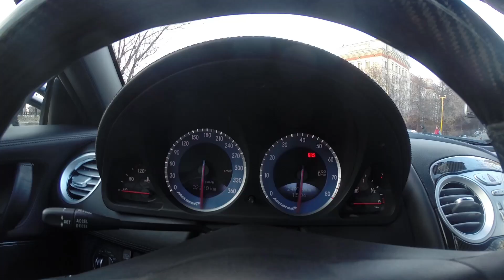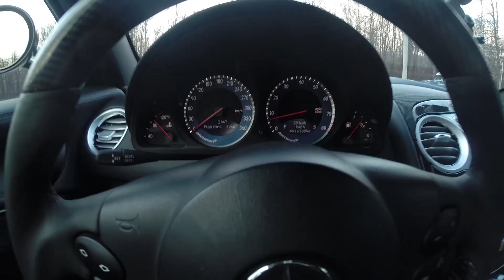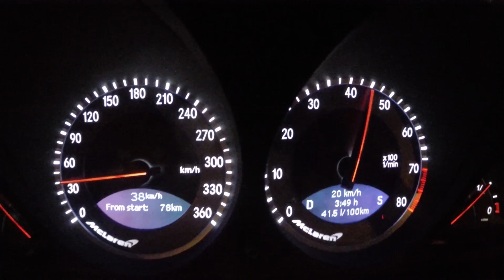Жарим на 626-сильном суперкаре Mercedes-Benz SLR McLaren за 20 млн + что общего с дельфином и яйцом)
Рад представить Вашему вниманию первый в рунете отечественный обзор на 626-сильный суперкар Mercedes-Benz SLR McLaren!)

Спасибо за внимание, стараемся от души : )

Благодарности

- за мега съемочку и монтаж : )

Трек-лист:
S.T_ft._OBAE_-_A_Milli_Killer
Весомый_prod._-_Dikii_Tayn
Yesterday_-_3(2)
Yesterday_-_3(3)
Весомый_prod._-_FUCKING
Yesterday_-_3(5)
жизньэтомюзикл_-_Ивантеевка
Kevin_MacLeod_-_Scheming_Weasel_slower
YOPROD88_-_GLIDE
Kevin_MacLeod_-_Investigations
Kevin_MacLeod_(_incompetech.com_)_-_Sneaky_Snitch
Gruzz_production_-_it_makes_no_sense..
Kevin_MacLeod_-_Batty_McFadden_(Slower)
жизньэтомюзикл_-_Зорге
stephanbodzin_-_Singularity